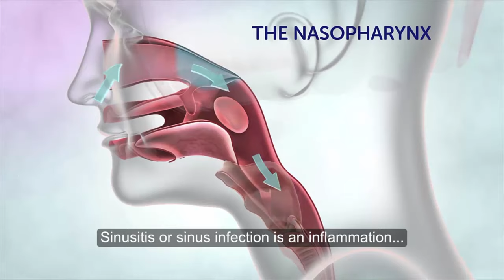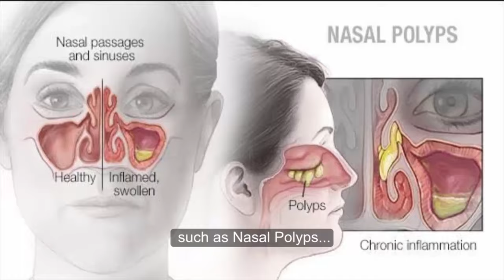Best Essential Oils for Sinus Infection/sinus infection treatment/allergies/sinusitis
This video is about Best Essential Oils for Sinus Infection

Breathe Easier With This Essential Oil

What is a sinus infection?  Sinusitis or sinus infection is an inflammation of the air cavities within the passages of the nose. Sinusitis can be caused by a myriad of things like allergies, infections and chemical irritation of the sinuses. One positive factor is that most people do not spread sinus infections to other people.

What are sinus infection symptoms?  Symptoms can range from congestion, sinus headaches, sneezes, facial tenderness pressure toothaches, to pain in the sinuses, in the ears and teeth.  Other symptoms include fever, cloudy discolored nasal or postnasal drainage, sore throat, cough, and occasionally facial swelling.

What triggers a sinus infection? A cold or viral infection can trigger a sinus infection along with air pollution and smog.  Also airborne allergens can start the onset of a sinus infection.

Why do I get recurring sinus infections? Complications with the physical structure of your sinuses such as nasal polyps, narrow sinuses, or a deviated septum are common reasons for recurring sinus infections.

How long dos a sinus infection last?   The duration of a sinus infection varies depending on the the type of infection incurred.  Acute sinusitis usually begins with cold like symptoms such as a runny nose, stuffy nose and facial pain. It may start suddenly and last 2-4 weeks. Subacute sinus inflammation usually lasts 4 to 12 weeks and chronic inflammation symptoms last 12 weeks or longer.

What happens if a sinus infection is untreated?  An infection that is left untreated, can in some cases, spread and cause serious illness. Chronic sinusitis can cause dizziness, vertigo, fatigue, cancer and in some cases death.  It is strongly advised that you see a physician if the infection becomes more acute

These are the best essential oils for sinus infections?
Peppermint Oil contains menthol which is a compound  that affects the mucus receptors in the nose.  This in turn helps to open the airways and clear mucus buildup. Peppermint oil can fight bacteria and reduce inflammation.

2. Eucalyptus Oil  is one of the more popular remedies for relieving colds and coughs, including sinus congestion and stuffiness. Eucalyptus oil is often used in steam baths for more relief which can clear stuffiness and congestion in the nose.

3. Tea Tree Oil A 2006 review found that tea tree oil has antiseptic, antibacterial, and anti-inflammatory properties which can help with sinus tissue inflammation and bacteria which are often the offenders of sinus congestion.

4. Oregano Oil  Because oregano oil has antibacterial and antifungal properties, it can greatly help sinus congestion.

5. Rosemary Oil is an anti-inflammatory essential oil that may soothe swollen sinuses. Authors of a 2016 review described rosemary's anti-inflammatory properties as a pain reducer, an  inflammation soother and an immune system strengthener.

6. Lavender Oil can improve symptoms of sinus congestion by reducing pain and swelling. Lavender oil may also reduce inflammation.

Simple Step instruments Slenderbeats  Youtube Library